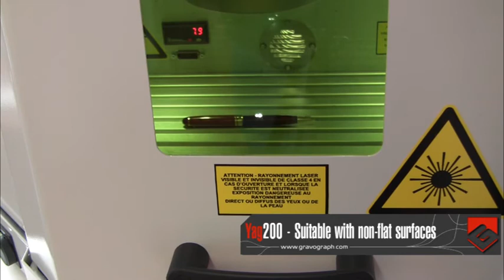Laser yag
PriMark Tooling Industries Corp.(Philippines)
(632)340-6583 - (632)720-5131